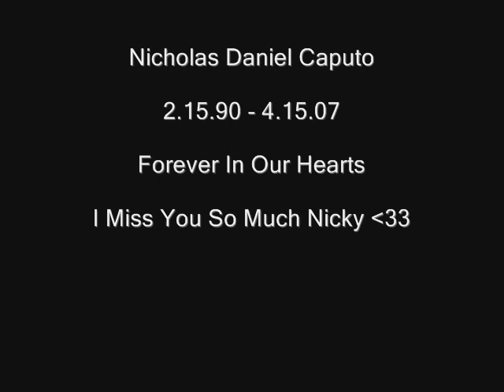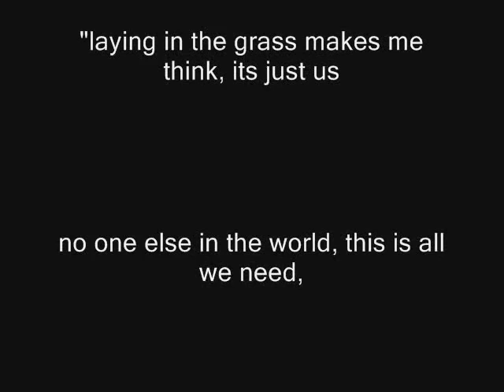baby boy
nicky caputo